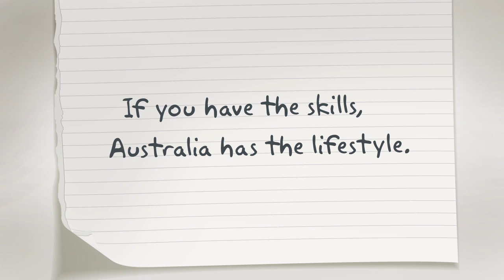Live the life Australia -- tune-up your life in Australia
Time for work and time for play. You can do both in Australia. Fast track your life in Australia as a skilled migrant.

or join the conversation